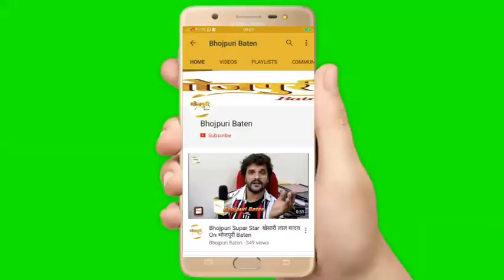Pappu Khanna, Trisha & Anees Bazmi Attend Dilip Gulati Son Bharat & Bhagti Wedding Ceremony Party